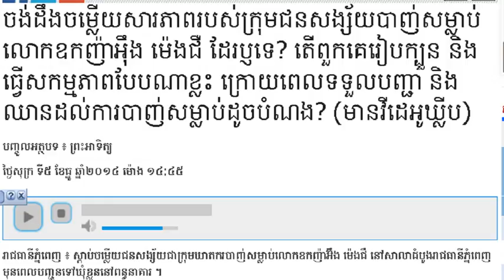Khmer News on 03 August 2015,ចង់​ដឹង​ចម្លើយ​​សារ​ភាព​របស់​ក្រុម​ជន​សង្ស័យ​បាញ់​សម្លាប់​លោកឧកញ៉ា​​អឹុ